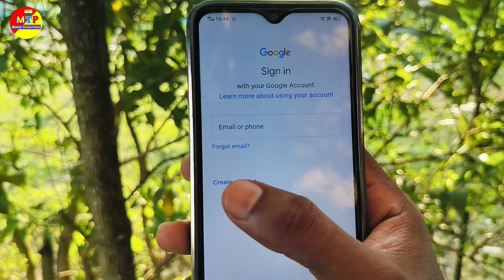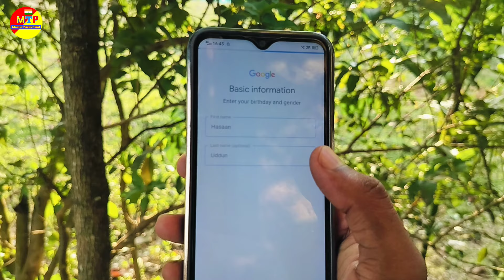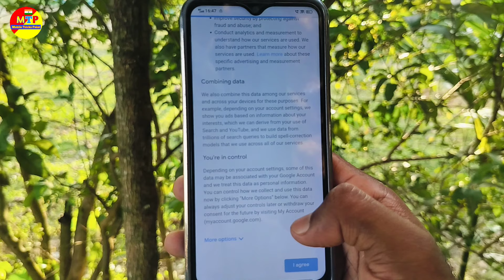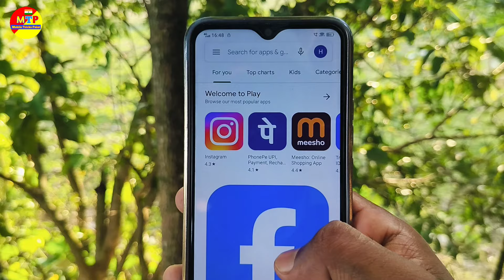Play store account kaise khole | Play store par id kaise banaye 2024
Video questions
google play store ki id kaise banaye
kisi bhi mobile ka play store ki id kaise banaye
store ki id kaise banaen
play store ki id banane ka asan tarika 2024
mobile par play store ki id banane ka tarika 2024
how to create play store account 2024
play store sign up 2024
how to create play store id 2024
how to create google play store id 2024
create account google play store 2024